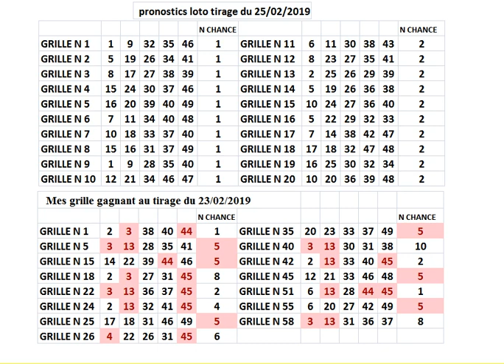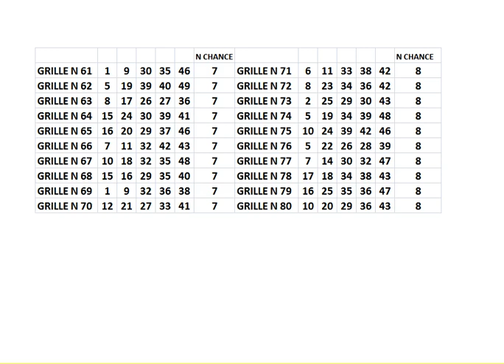pronostics loto tirage du lundi 25 février 2019 100 grille a jouer